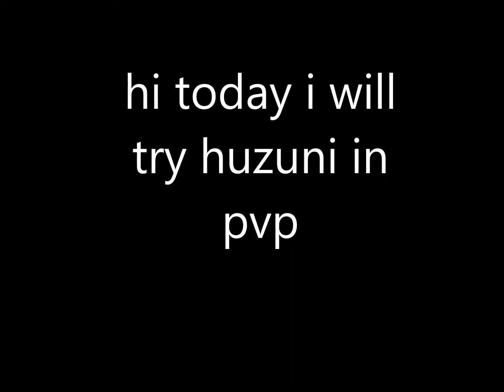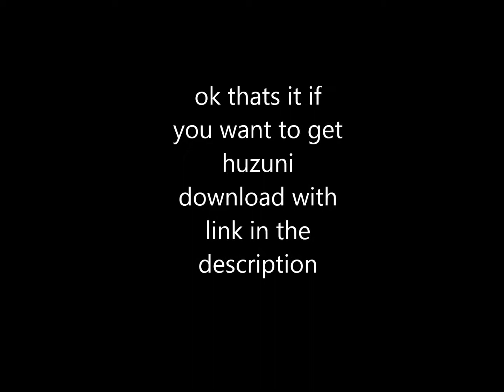pvp with huzuni for minecraft 1.7.2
game minecraft
pc game
minecraft
levani esitashvili
game for console
hack of huzuni
kink of huzuni
minecraft 1.7.2
minecraft 1.7.1
minecrafy 1.7.4
huzuni cheat
huzuni cheat client
pewdiepie
smosh
pewdie
great thing
fuck yea
hide
hide and
hide and seek
minecraft
minecraft
minecraft
minecraft
minecraft
minecraft
minecraft
minecraft
minecraft
minecraft
minecraft
minecraft
minecraft
minecraft
minecraft
minecraft
minecraft
minecraft
minecraft
minecraft
minecraft
minecraft
minecraft
minecraft
minecraft
minecraft
minecraft
minecraft
minecraft
minecraft
minecraft
minecraft
minecraft
minecraft
minecraft
minecraft
minecraft
minecraft
minecraft
minecraft
minecraft
minecraft
minecraft
minecraft
minecraft
minecraft
minecraft
minecraft
minecraft
minecraft
minecraft
minecraft
minecraft
minecraft
minecraft
minecraft
minecraft
minecraft
minecraft
minecraft
minecraft
minecraft
minecraft
minecraft
minecraft
minecraft
minecraft
minecraft
minecraft
minecraft
minecraft
minecraft
minecraft
minecraft
minecraft
minecraft
minecraft
minecraft
minecraft
minecraft
minecraft
minecraft
minecraft
minecraft
minecraft
minecraft
minecraft
minecraft
minecraft
minecraft
minecraft
minecraft
minecraft
minecraft
minecraft
minecraft
minecraft
minecraft
minecraft
minecraft
minecraft
minecraft
minecraft
minecraft
minecraft
minecraft
minecraft
minecraft
minecraft
minecraft
minecraft
minecraft
minecraft
minecraft
minecraft
minecraft
minecraft
minecraft
minecraft
minecraft
minecraft
minecraft
minecraft
minecraft
minecraft
minecraft
minecraft
minecraft
minecraft
minecraft
minecraft
minecraft
minecraft
minecraft
minecraft
minecraft
minecraft
minecraft
minecraft
minecraft
minecraft
minecraft
minecraft
minecraft
minecraft
minecraft
minecraft
minecraft
minecraft
minecraft
minecraft
minecraft
minecraft
minecraft
minecraft
minecraft
minecraft
minecraft
minecraft
minecraft
minecraft
minecraft
minecraft
minecraft
minecraft
minecraft
minecraft
minecraft
minecraft
minecraft
minecraft
minecraft
minecraft
minecraft
minecraft
minecraft
minecraft
minecraft
minecraft
minecraft
minecraft
minecraft
minecraft
minecraft
minecraft
minecraft
minecraft
minecraft
minecraft
minecraft
minecraft
minecraft
minecraft
minecraft
minecraft
minecraft
minecraft
minecraft
minecraft
minecraft
minecraft
minecraft
minecraft
minecraft
minecraft
minecraft
minecraft
minecraft
minecraft
minecraft
minecraft
minecraft
minecraft
minecraft
minecraft
minecraft
minecraft
minecraft
minecraft
minecraft
minecraft
minecraft
minecraft
minecraft
minecraft
minecraft
minecraft
minecraft
minecraft
minecraft
minecraft
minecraft
minecraft
minecraft
minecraft
minecraft
minecraft
minecraft
minecraft
minecraft
minecraft
minecraft
minecraft
minecraft
minecraft
minecraft
minecraft
minecraft
minecraft
minecraft
minecraft
minecraft
minecraft
minecraft
minecraft
minecraft
minecraft
minecraft
minecraft
minecraft
minecraft
minecraft
minecraft
minecraft
minecraft
minecraft
minecraft
minecraft
minecraft
minecraft
minecraft
minecraft
minecraft
minecraft
minecraft
minecraft
minecraft
minecraft
minecraft
minecraft
minecraft
minecraft
minecraft
minecraft
minecraft
minecraft
minecraft
minecraft
minecraft
minecraft
minecraft
minecraft
minecraft
minecraft
minecraft
minecraft
minecraft
minecraft
minecraft
minecraft
minecraft
minecraft
minecraft
minecraft
minecraft
minecraft
minecraft
minecraft
minecraft
minecraft
minecraft
minecraft
minecraft
minecraft
minecraft
minecraft
minecraft
minecraft
minecraft
minecraft
minecraft
minecraft
minecraft
minecraft
minecraft
minecraft
minecraft
minecraft
minecraft
minecraft
minecraft
minecraft
minecraft
minecraft
minecraft
minecraft
minecraft
minecraft
minecraft
minecraft
minecraft
minecraft
minecraft
minecraft
minecraft
minecraft
minecraft
minecraft
minecraft
minecraft
minecraft
minecraft
minecraft
minecraft
minecraft
minecraft
minecraft
minecraft
minecraft
minecraft
minecraft
minecraft
minecraft
minecraft
minecraft
minecraft
minecraft
minecraft
minecraft
minecraft
minecraft
minecraft
minecraft
minecraft
minecraft
minecraft
minecraft
minecraft
minecraft
minecraft
minecraft
minecraft
minecraft
minecraft
minecraft
minecraft
minecraft
minecraft
minecraft
minecraft
minecraft
minecraft
minecraft
minecraft
minecraft
minecraft
minecraft
minecraft
minecraft
minecraft
minecraft
minecraft
minecraft
minecraft
minecraft
minecraft
minecraft
minecraft
minecraft
minecraft
minecraft
minecraft
minecraft
minecraft
minecraft
minecraft
minecraft
minecraft
minecraft
minecraft
minecraft
minecraft
minecraft
minecraft
minecraft
minecraft
minecraft
minecraft
minecraft
minecraft
minecraft
minecraft
minecraft
minecraft
minecraft
minecraft
minecraft
minecraft
minecraft
minecraft
minecraft
minecraft
minecraft
minecraft